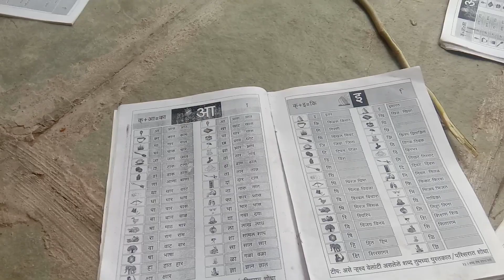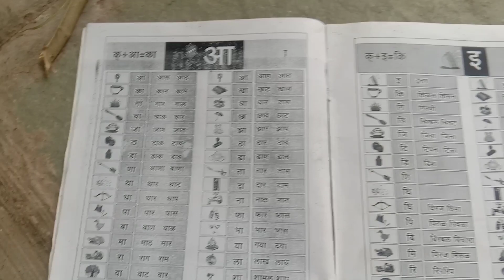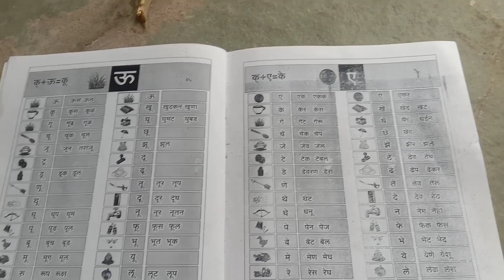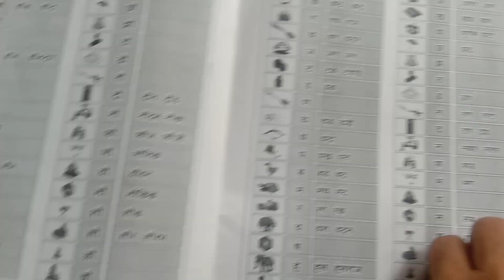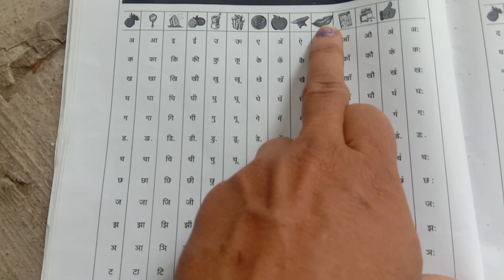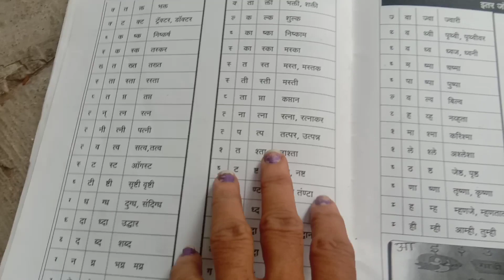मराठी वाचनासाठी माझे चौदाखडीचे पुस्तक नक्की घ्या 🙏(माझे अजून एक चॅनल साक्षर भारत ला भेट द्या)